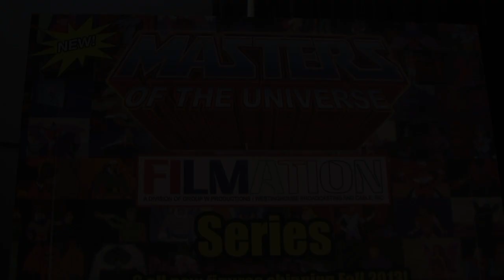Toy Fair 2013: Mattel Masters of the Universe Classics Figure Display Video Footage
for more from Pixel Dan, including toy review videos, convention coverage, and all things toys!

From the Mattel Showroom at the 2013 New York International Toy Fair, see what was new on display for the Masters of the Universe Classics action figure line!